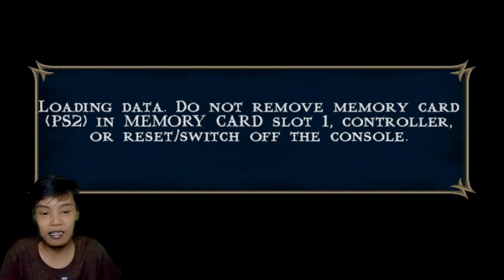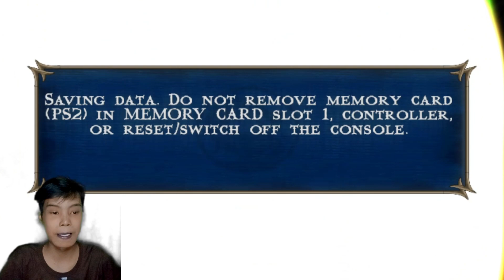Melawan Reptile Dan Ular Peliharaanya - Mortal Kombat Indonesia Part 4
mari kita lanjutin mortal kombat shaolin monk guah berhasil Melawan 2 Boss Sekali Gus Reptile Dan Ular Peliharaanya - Mortal Kombat Indonesia Part 4, selamat menonton enjoy to video.